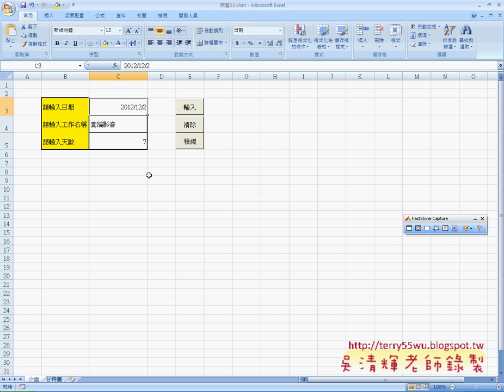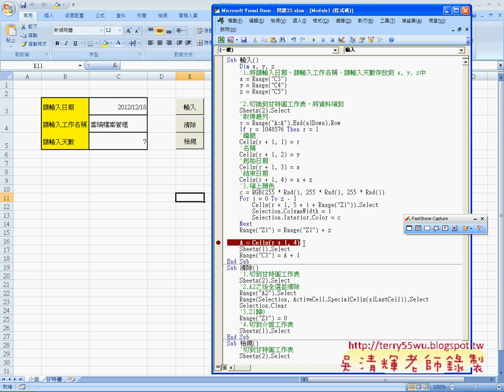07_問題22自動行程安排(修改)(EXCEL VBA自動化 吳老師)